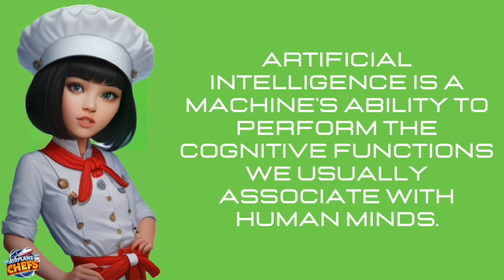Using Artificial Intelligence To Generate Cooking Fever Customers!